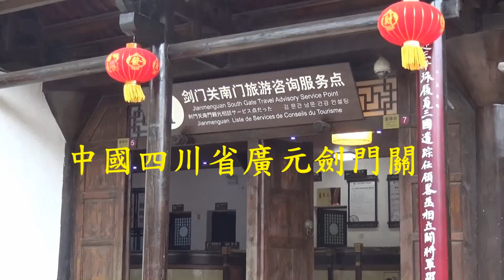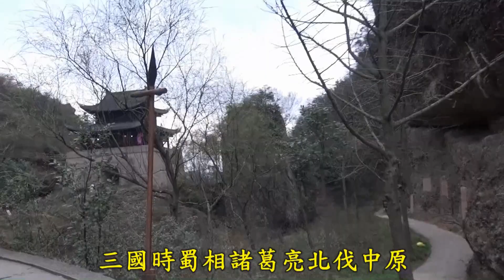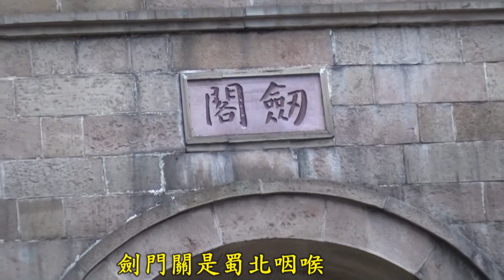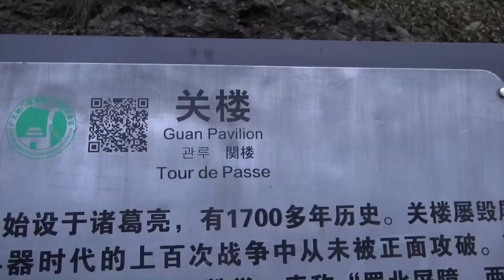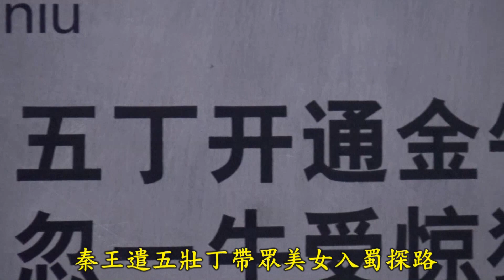險峻的城樓The steep tower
阿怪爺張學正
中國四川省劍門關Jianmenguan, Sichuan Province, China  Jianmen Pass Beauty Spot